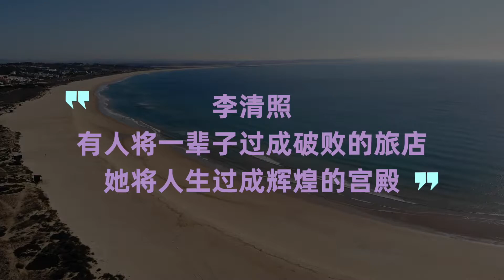李清照 | 有人将一辈子过成破败的旅店，她将人生过成辉煌的宫殿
枕上诗书闲处好，门前风景雨来佳。

思念是世上一种常见的慢性病，即便是科学发达的今天，也无药可治。

思念综合症的临床表现是，总认为那个人还没有离开自己，每天回忆甜蜜的片断和细节，有时候还会忽然发笑，忽然流泪。

有些脾气暴躁的，还会摔家里的东西，看见什么摔什么。

千百年来，人们只能靠一样东西来减轻其症状，那就是时间。

轻轻地你走了，带走了所有的云彩。

丈夫去世三年，清照行无定所，神情恍惚。

终于，身心俱疲的她病倒了。

入夜，她猛烈地咳嗽，连起床倒杯茶的力气都没有。

“只恐双溪舴艋舟，载不动许多愁”，45岁的她写道。

这时候，一个叫张汝舟的人忽然出现，经常向她大献殷勤。

这人是个跳梁小丑一般的角色，史料上并没有太多记载。

他是一个情场阴谋家，具有感情骗子的典型特征：风流倜傥、口才出众、彬彬有礼、死不要脸。

他也是一个金钱万能主义者，信奉“有钱能使鬼推磨”，如果鬼不愿意推，那就是你给的钱还不够多。

他会在一大群人的饭局上，主动坐到清照旁边，给她夹菜添酒。

在大家聊得高兴的时候，他会忽然捧出一大堆玫瑰献给清照，然后象个教徒一样，一脸虔诚、一字不漏地背诵她的诗词。

为了接近清照，他与清照的弟弟李伉相见恨晚，经常一起出去玩，喝个酒，洗个脚，吐个槽什么的，两个人无话不谈。

这个姐夫，我当定了！有一次郊游，他真诚地对李伉说。

有个很奇怪的问题，上帝在创造女人的时候，似乎故意抽去她们的某根神经，导致她们经常在感情面前失去判断力。

如果男人骗术高超，女人更加无可救药。